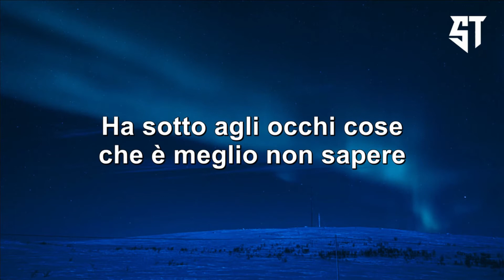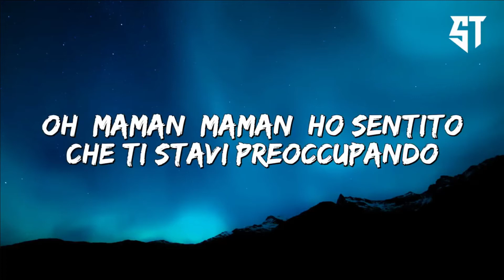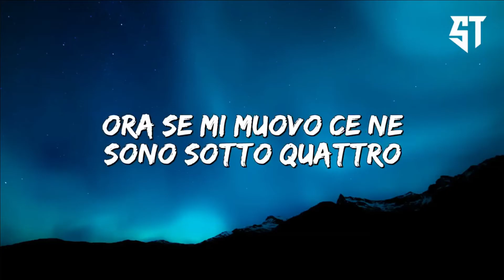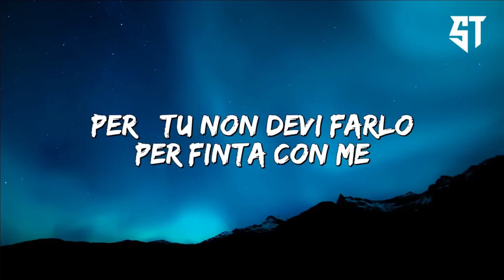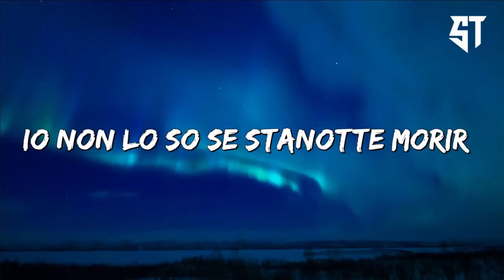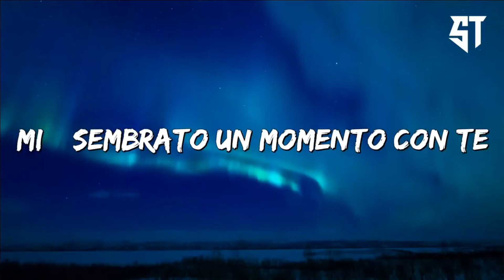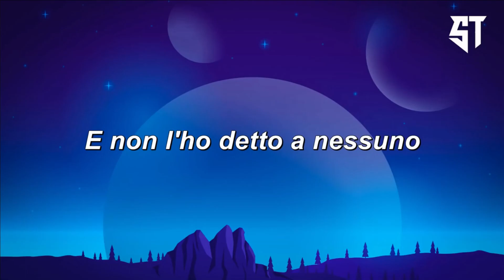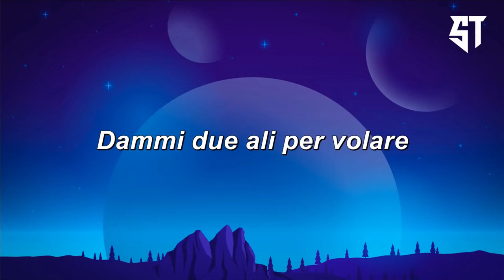Corso Europa - Rhove ( Testo/Lyrics ) - Nuova Playlist 2022